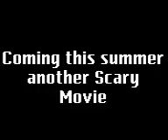Scary movie 6.5